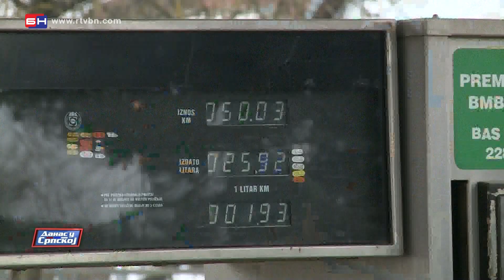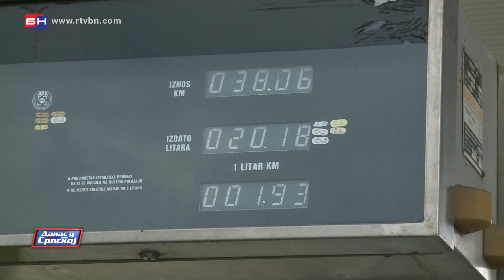Cijene goriva dostigle 2 marke, moguća veća poskupljenja - Prijedor (BN TV 2021) HD